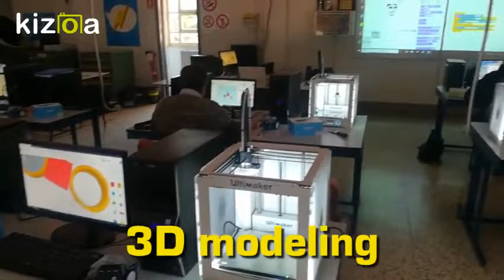SFAD Smart Factory Developper